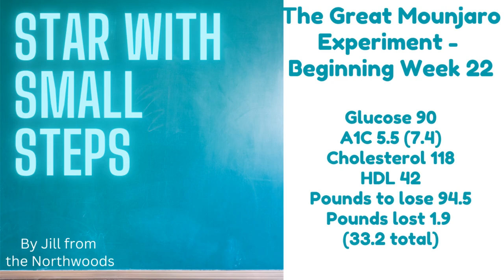Mounjaron/GLP1 W22 - Troubleshooting Life & New Labs Number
Join me in this week's update as I share my progress on an incredible weight loss journey. I'm down 33.2 pounds and nearing what they call 'Wonderland' - weighing in the 100s for the first time since childhood. Reducing my calorie intake and increasing fiber and protein has worked wonders, and even though some side effects like nausea persist, the results are undeniable. I discuss the significance of healthier eating habits, my successful lab results, and the miracle that is the Mongero drug. Learn how troubleshooting and proactive planning have been key in overcoming hurdles, along with improvements in my health statistics and adjustments to manage side effects. Stay motivated with tips on exercise, managing diet during holidays, and tackling potential issues head-on.

00:00 Introduction and Week 22 Update
00:12 Breaking into Wonderland
01:18 Thanksgiving and Mental Shifts
01:38 Health Improvements and Lab Results
02:23 Metabolism and Weight Loss Journey
04:00 Challenges and Side Effects
07:46 Troubleshooting and Proactive Steps
16:05 Final Thoughts and Call to Action